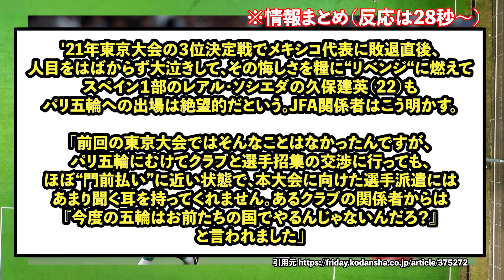【悲報】ソシエダ久保建英、五輪代表交渉も門前払いされる